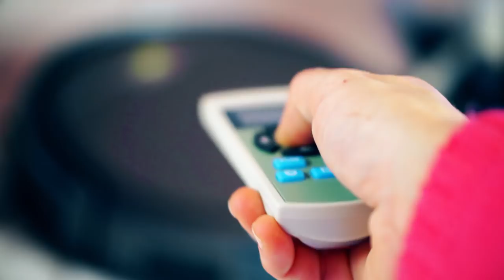ЧТО ЕСЛИ КОШКА и СОБАКИ увидят РОБОТ ПЫЛЕСОС ?! ПОКУПКИ MAGIC FAMILY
Magic Pets ДЕНЬ РОЖДЕНИЯ СОФИ ▼ЖМИ ЕЩЁ▼

Привет, я Аня и моя волшебная семья Magic Family постоянно растет! Собаки брат и сестра чихуахуа Софи и Эйван, спасенная собачка Миша и смешная собака покемон Юми Чу, котенок Киса Алиса, которую я спасла из канализации, хомяки, муравьи и другие домашние животные! Я снимаю нашу жизнь, делюсь опытом и рассказываю истории. Тут ты найдешь полезные советы, честные обзоры товаров для животных, покупки из зоомагазина, дрессировка собак, уход, питание, реакции, DIY, ТОП, интересные факты, лайфхаки, что будет если и наши веселые ВЛОГИ!

Это видео из моей рубрики Реакции и Что будет если и заодно petshopping! Я уже покупала робот пылесос ILIFE и мне очень понравилось, поэтому я решила купить еще один, а заодно сравнить их! Поделиться с вами своим мнением и самое главное - это посмотреть реакцию нашего маленького спасенного котенка Алисы на робота, устроить небольшую гонку хомячкам на пылесосах, и посмотреть реакцию собак именно моих, а не всех - как они отнесутся к современным технологиям - понравится им, они испугаются или им будет все равно, ведь это не просто техника, а управляемый при помощи пульта робот пылесос!